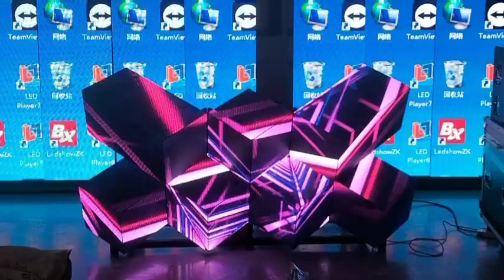Indoor DJBooth customizeddesign bar kTV LEDdisplayscreen ledvdieowall